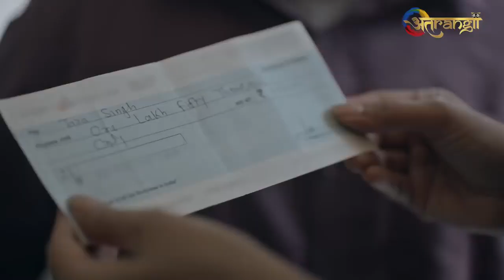Ullu Web Series | Padosan Ka Ishq | Full Episode | Short Film | Love Next Door | Nishabd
Dev is an extremely possessive husband who always picks fights with any man who even incites interest in his wife, Isha. He moves to a remote home that is owned by a widow named Tara in order to protect her from the eyes of all men. Dev, however, overlooked the fact that love knows no bounds and can occur with anybody, anytime, anyplace.

Dev is a very overprotective husband who keeps on getting into a fight with any man who lays even a slight eye on his wife, Isha. To save her from every man's gaze, he shifts to a secluded house that is owned by a widow, Tara. But Dev forgot that love knows no gender, it can happen anytime, anywhere, and with anyone.

Director : Ajay V
Cast : Ankit Bhardwaj, Anamika Kadam,Tanya Desai